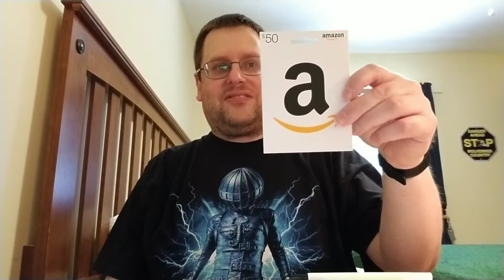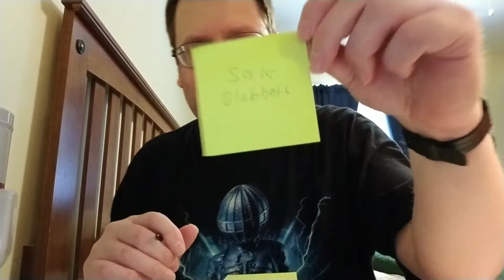And the Winner Is..